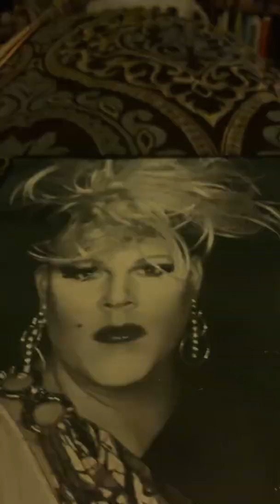Welcome back to the rose garden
Sorry I have been gone for a while but I have been in a dark place much love and lipgloss